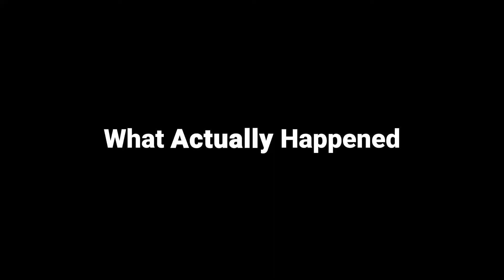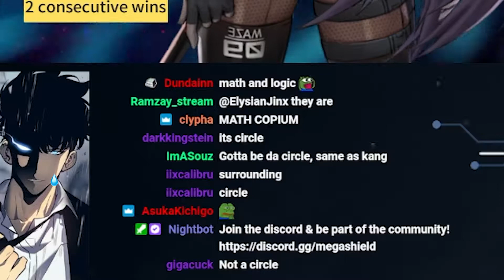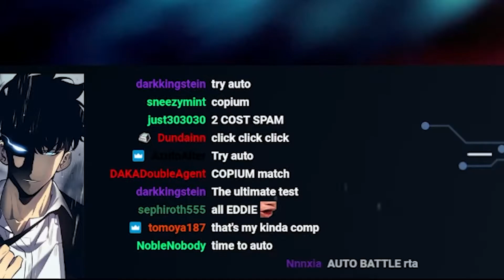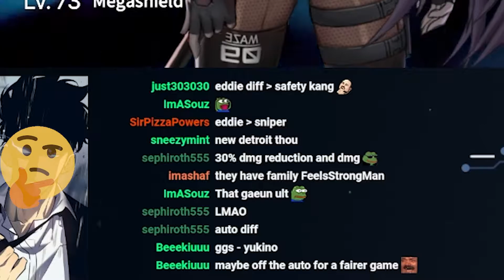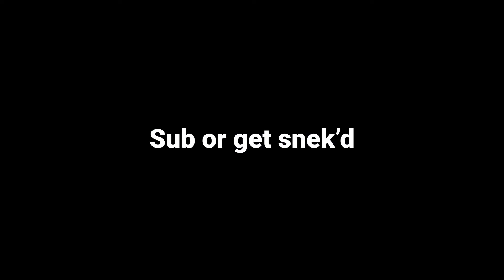Eddie Fisher is Fair and Balanced - DESTROYS PVP WHILE AUTO [COUNTER: SIDE] PvP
Perfectly balanced as all things should be.

0:00 Eddie Fisher has no chill
5:56 Eddie Fisher and the Boys
7:32 Eddie Fisher makes the difference

COUNTER: SIDE is a strategy action RPG developed by ZlongGames for mobile.
The real world will soon be corrupted...Mankind may face extinction...
Facing the strange, twisted and threatening Counterside corruption, human was bewildered. Right now, they discover the heroes who have become Counters using the supernatural power generated by the “Watch”.
To safeguard our homeland and future, Counters must shuttle back and forth between the real world and the Counterside, to fight the Corrupted Objects!